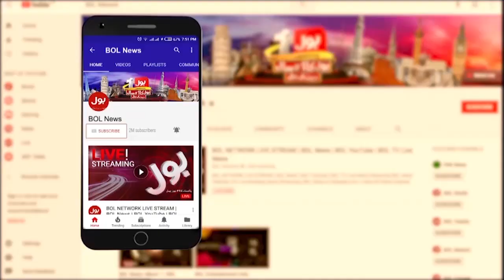BREAKING NEWS: Karachi Lady Doctor Qatal Case | Investigation Officer Revealed Accused Name